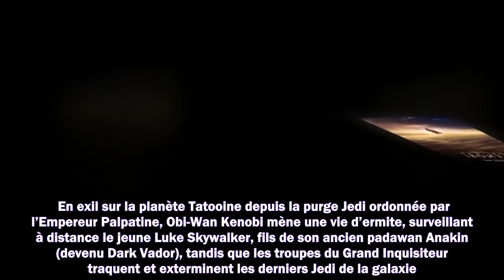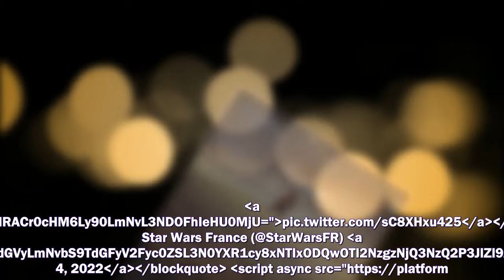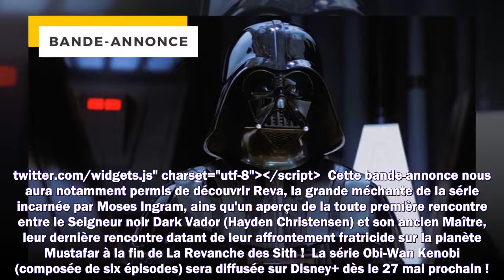Star Wars: Dark Vador est de retour dans la bande-annonce finale d'Obi-Wan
Meilleurs films
Meilleurs documentaires
Avant-premières
Box Office
Festivals
Court-métrages